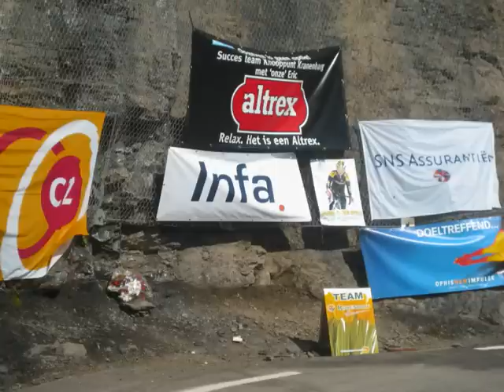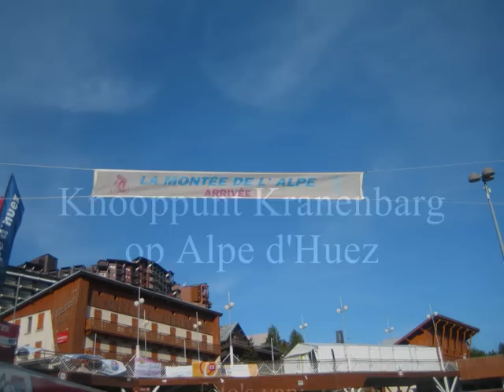Team Knooppunt Kranenbarg naar de top voor Alpe d'Huzes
Dit is een verslag van een spannende twee uur durende radio-uitzending. Op donderdag 4 juni deed een team van radioprogramma Knooppunt Kranenbarg namelijk mee aan Alpe d'HuZes. Om 100.000 euro in te zamelen voor KWF Kankerbestrijding werd de Alpe 'd Huez beklommen. Het team bestond uit: televisie-presentator Frits Barend, oud-wielrenner Adrie van der Poel, radio-presentator Frank du Mosch, oud-roeier Nico Rienks, oud-wielrenner Joop Zoetemelk en radio 2-luisteraar Eric Kuiper die zelf twee keer leukemie overleefde.